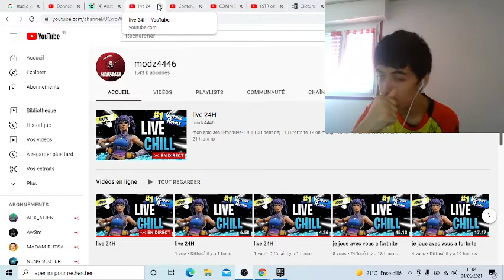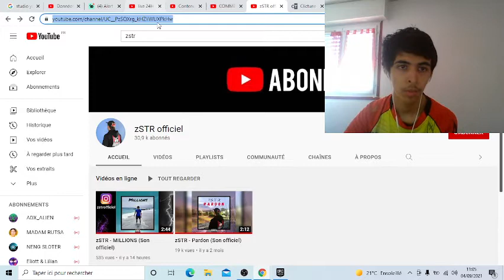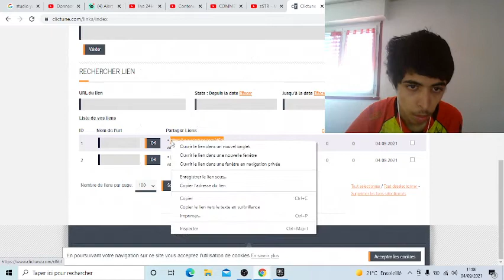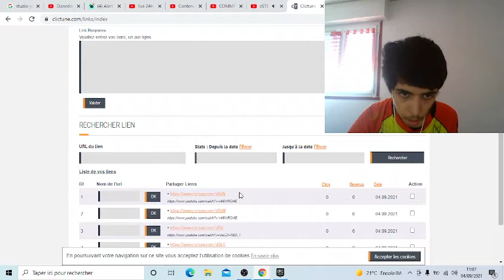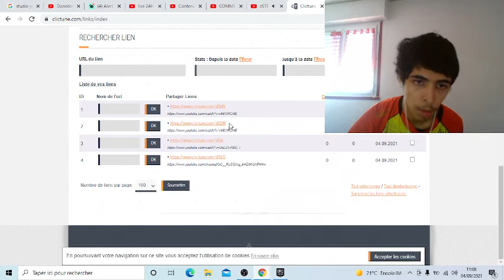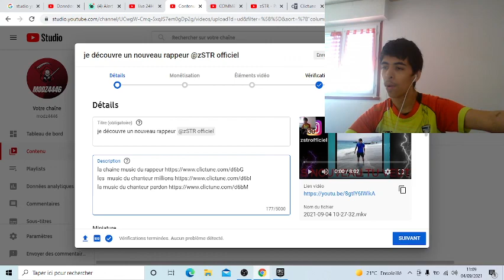TUTO comment gagner de l'argent facile 2021/2022